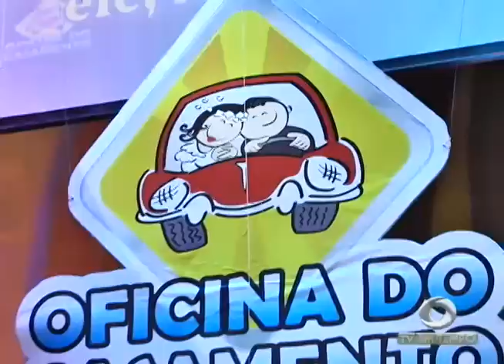Igreja Católica celebra o Corpus Christi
01º BLOCO JORNAL 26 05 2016 - Igreja Católica celebra o Corpus Christi